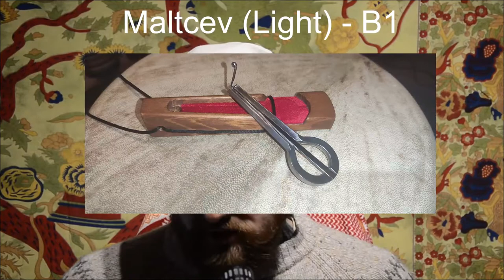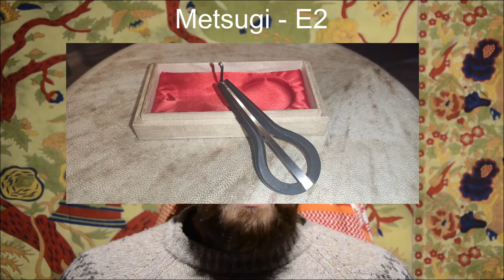Maultrommelsammlung Teil I - Mouth Harp Collection Part I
0:00 - Intro
1:10 - Dmitriy Makhtsiyev - F1
2:25 - Sergey Pyzhov (Leader 85) - G1
4:01 - Dubrovsky - A1
5:55 - Maltcev (Light) - B1
7:42 - Bygyganov - ~ C2
9:05 - Tarabukin - ~ C#2
10:49 - Sergey Pyzhov (Leader 85) - D2
12:35 - Dmitriy Makhtsiyev - A#1
13:51 - Mihailov - ~ D2
15:16 - Tartakov (massiv) - ~ D#2
16:35 - Metsugi - E2